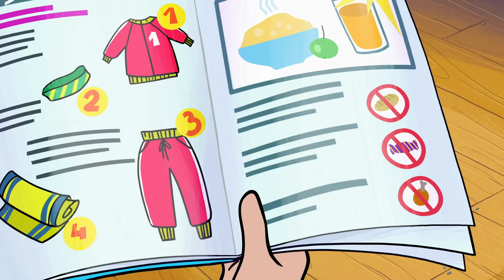Новое ПРОСТОКВАШИНО 🐶🐱 Лето в деревне 🏖️ Все серии подряд ⭐ Сборник мультфильмов | Мультики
Смотрите летний сборник серий мультфильма НовоеПРОСТОКВАШИНО - Лето в деревне! 👀 Все ваши любимые мультики на канале Мультики 🐾